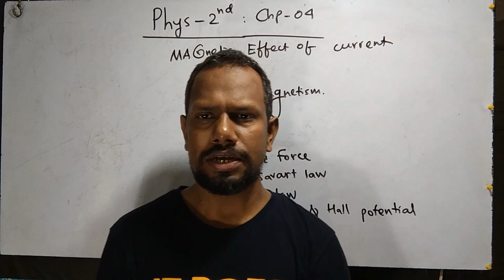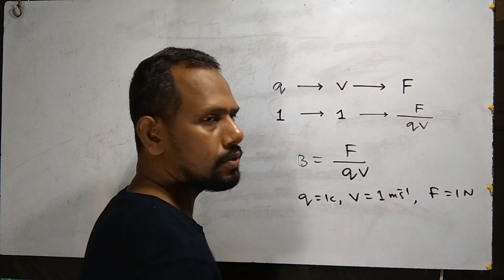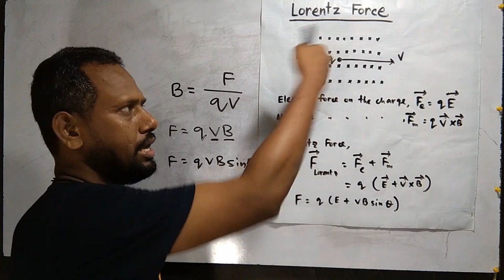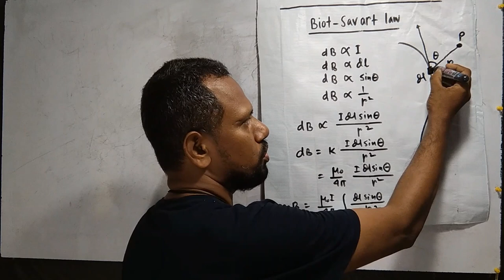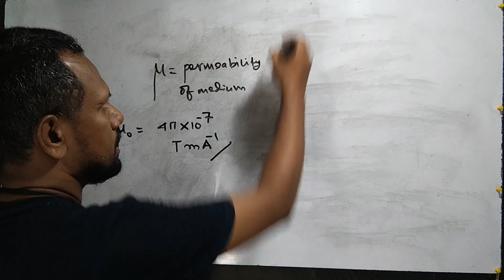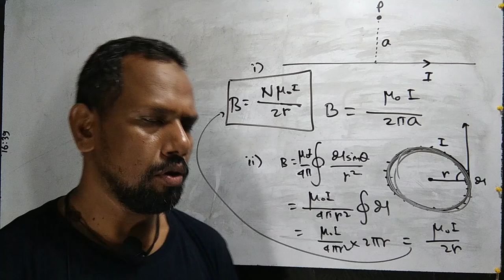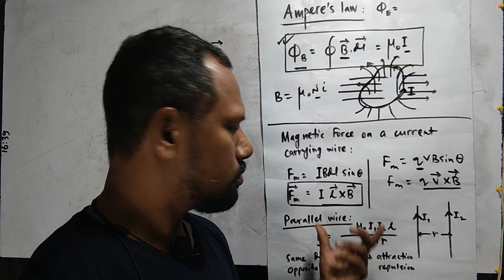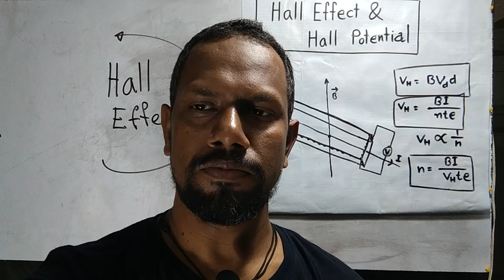Special Class on Phy-2nd Chp-04 [Magnetic Effect of current & Geo-magnetism]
Tesla, Lorentz Force, Biot-Savart law, Ampere's Law, Hall Effect